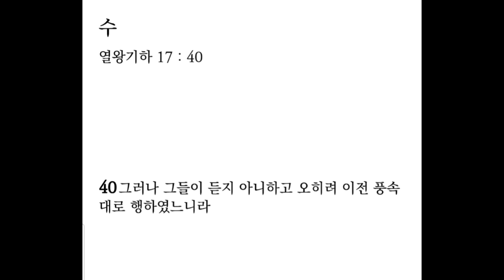생명의 삶 큐티 7. 31. 수 | 열왕기하 17:34-41 | 전통이 아니라 말씀으로 돌아가는 변화ㅣ#왕하